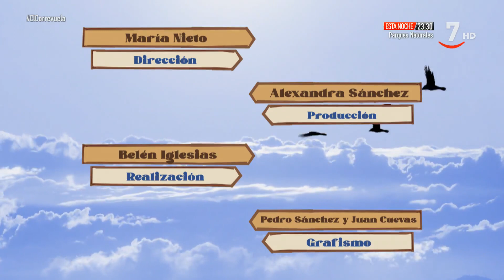El Correvuela T1/E3: Peces de acuario y aves rapaces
ElCorrevuela (28/09/2021)

Las instalaciones de Aquarium Discus albergan más de 300 acuarios de distintos tipos de peces: de agua dulce o salada y de agua fría o caliente. Cientos de especies que presentan una multitud de colores y de características morfológicas diferentes que nos descubren los trabajadores de esta tienda, ubicada en Valladolid. Nos cuentan además cómo mantener el acuario, cómo alimentarlos y cómo combinarlos adecuadamente. En Salamanca visitamos un centro de cría de aves rapaces especializado en distintas variedades de águilas. Son aves salvajes que se crían para exposiciones de vuelo, por lo que para adiestrarlas es necesario que se habitúen al contacto con los humanos desde bien temprano. Esa forma "humanizada" de criarlos da lugar a lo que se conoce como animales troquelados y consiste, por ejemplo, en alimentarlos manualmente desde el primer día. Algunos se crían también para la cetrería, modalidad de caza con aves rapaces que nos enseña el dueño de un halcón.